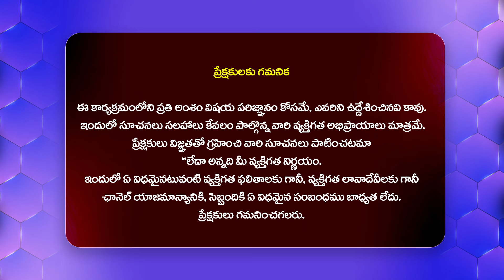ఐదు సంవత్సరంలో జగన్ జీవితకాలం బ్రతికే అంత డబ్బు దోచుకున్నాడు Shivaji Shocking Comments@HitTVTalkies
Watch :ఐదు సంవత్సరంలో జగన్ జీవితకాలం బ్రతికే అంత డబ్బు దోచుకున్నాడు Shivaji Shocking Comments @HitTVTalkies